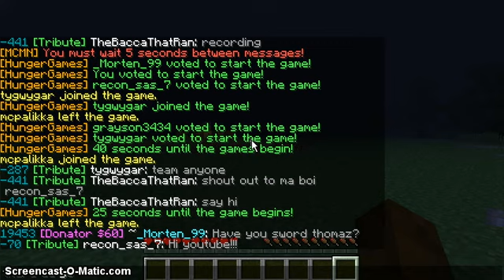Worst hunger games ever - AzuureHD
you'll just have to read what I type at the bottom